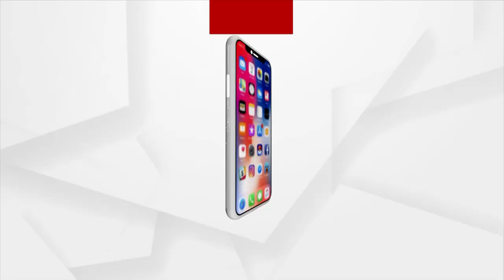Mamita Meher Case: ହସ୍ପିଟାଲ ରେକର୍ଡ ଖୋଲିଦେଲା ବଲାଙ୍ଗୀର ପୋଲିସର ଡାହାମିଛ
Mamita Meher Case: ହସ୍ପିଟାଲ ରେକର୍ଡ ଖୋଲିଦେଲା ବଲାଙ୍ଗୀର ପୋଲିସର ଡାହାମିଛ । ମନ୍ତ୍ରୀ ଲୁଚାଇ ରଖିଥିଲେ କି ଗୋବିନ୍ଦ ସାହୁଙ୍କୁ । ଧୀରେ ଧୀରେ ଖୋଲୁଛି ଗୁମର